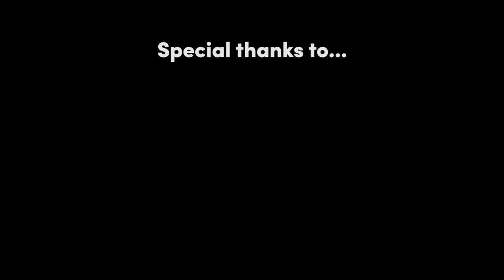Meet Glenn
Our first Black Deaf History Month spotlight is on Dr. Glenn Anderson, the first Black Deaf person to graduate with a Doctorate degree. In this video he shares an experience that shaped his life.
More about Glenn can be found at the National Black Deaf Advocates, Inc. (NBDA)'s